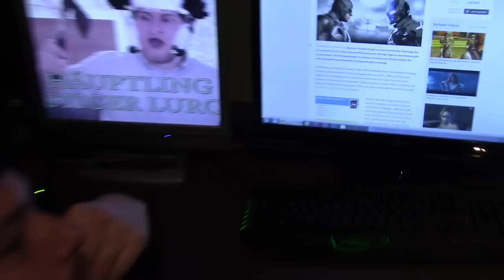DAGI BEE LESBISCH ? vLOG: Die definitive Wahrheit und tanzende Youtuber.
DAGI BEE LESBISCH ? vLOG: Die definitive Wahrheit und tanzende Youtuber. 1 Million Probleme hatte Nik mit seiner Hose. Sein Draw My Life würde in der Farbe braun gemalt werden. Oder doch CurrySaucen Rot?